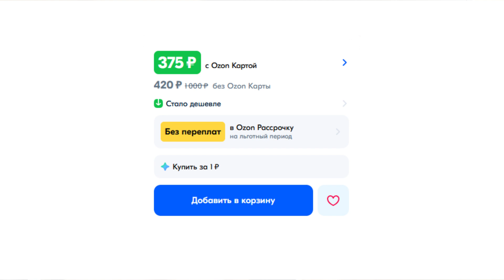🖤 Обзор на часы с Куроми 🖤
Всем привет! Сегодня я (в роли биззарного обзорщика игрушек) покажу вам часы с Kuromi с OZON!

Ссылки:

Мой бусти - ТАМ БУДУТ ПОСТИТЬСЯ МОИ НОВЫЕ ВИДЕО НА СЛУЧАЙ, ЕСЛИ ЮТУБ ОТРУБЯТ! ЭТО ВИДЕО - НЕ ИСКЛЮЧЕНИЕ!
Поддержка канала БЕЗ КОМИССИИ: СБЕРБАНК 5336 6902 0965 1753

До новых встреч на моем канале! Спасибо за вашу поддержку!